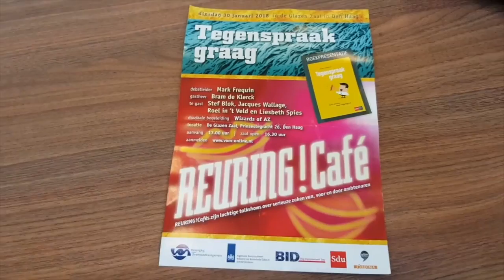Interview Mark Frequin, DG Mobiliteit over zelfsturing, EV en de komende 4 jaar voor NL!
Mark frequin is Directeur Generaal Mobiliteit bij Ministerie van Infrastructuur en Waterstaat. Hij werkt daar nu 2 jaar en bespreekt in dit interview de plannen die hij de afgelopen 2 jaar heeft uitgevoerd en de ideeën die er zijn voor de komende jaren. Het gaat vooral over Smart Mobility, EV en Zelfsturing. Ook bespreekt hij de reorganisaties die zijn uitgevoerd waardoor in de toekomst sneller beleid gemaakt en uitgevoerd kan worden.
Mark Frequin heeft gewerkt bij Telecom, Woningbouw en nu bij Infrastructuur. Hij combineert hier kennis uit alle verschillende aspecten om Mobiliteit CO2 neutraal te maken in 2050 .